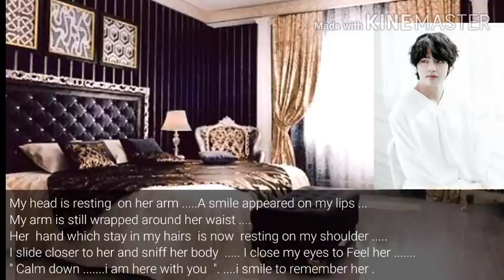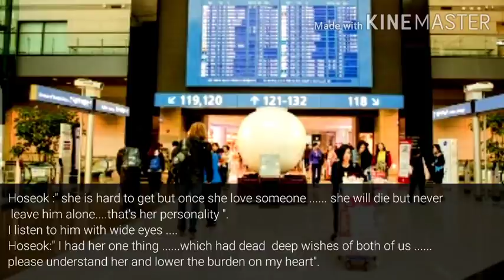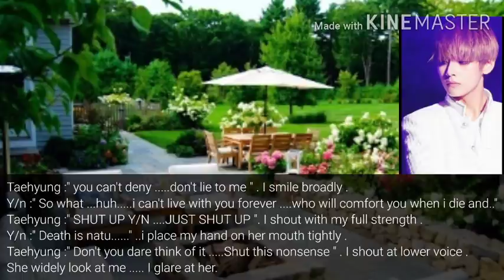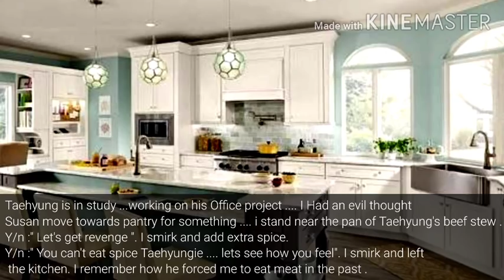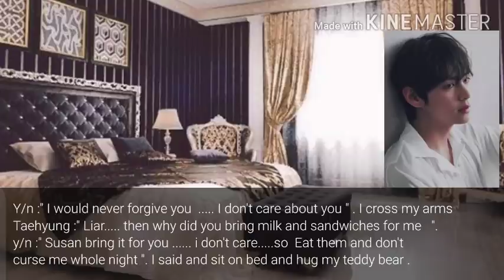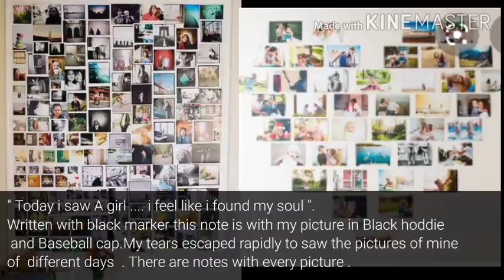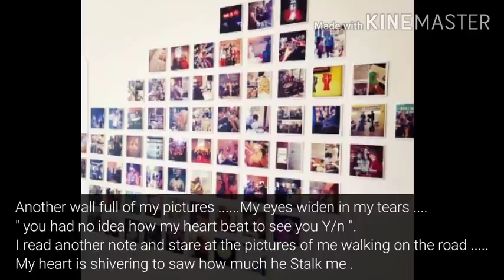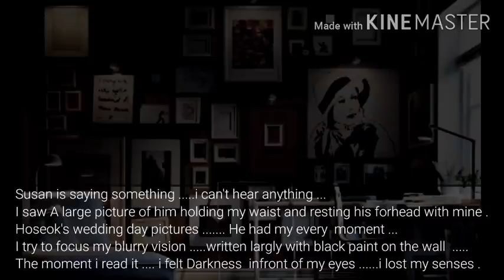BTS Taehyung FF " Obsession" Episode 25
Long live the king of Pop .